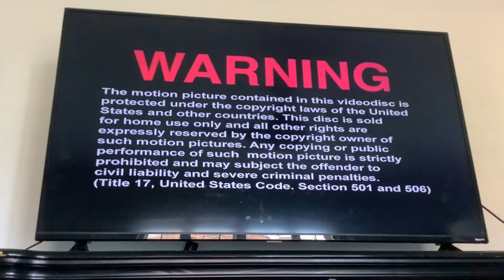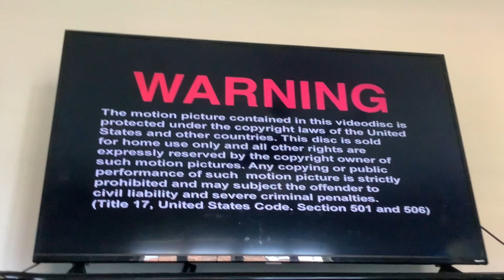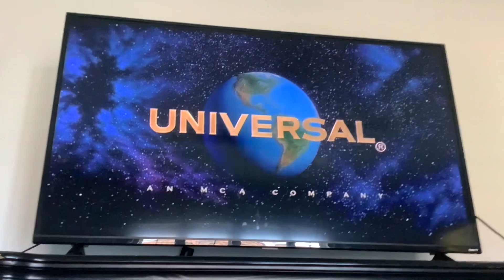Brody watching the opening to jurassic park